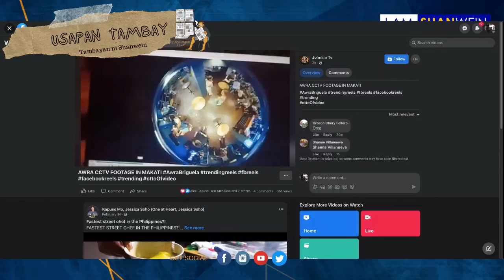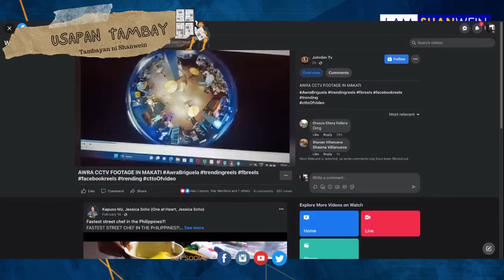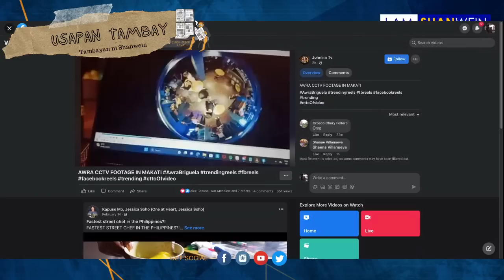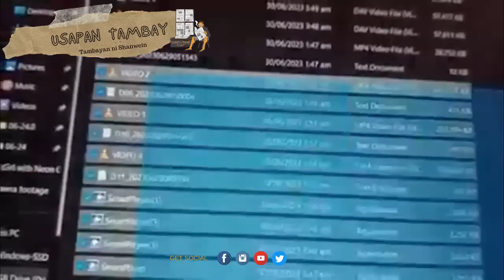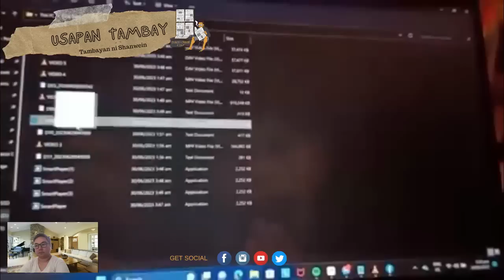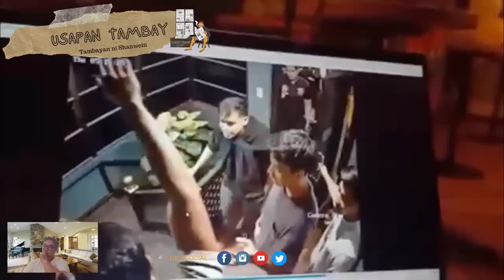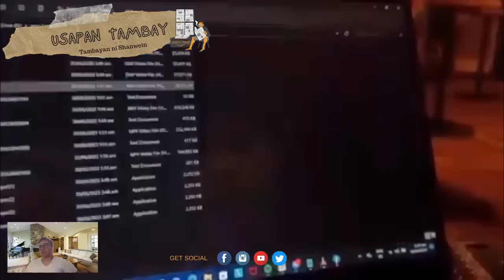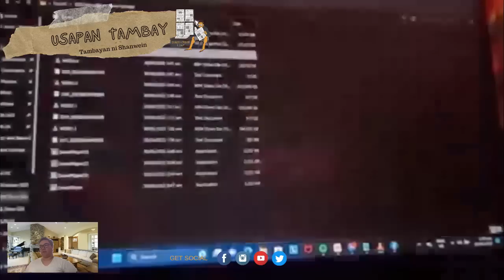Raffy Tulfo vs CCTV Footage, lakas pa ng loob nag lecture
** Online Shops **

1. The Drip On Factory

Coffee Beans, Coffee Grinds, Drip Coffee in 10s, and Cold Brew Coffe

Lutong Bahay ni Lola Training Party Trays and Ready to Cook

Ready to cook: Grilled Liempe, Chicken Inasal, Chicharon Bulaklak Sisig
Party Tray: Caldereta, Mechado, Kare - Kare (Beef and Crispy)

Tags used :